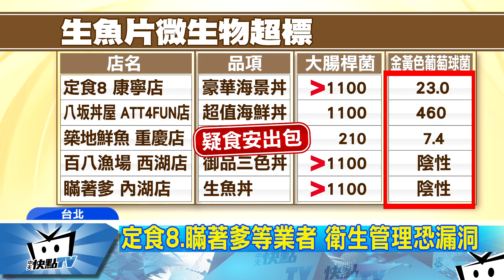20171025中天新聞 海鮮丼飯微生物超標 五連鎖餐廳出包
愛吃海鮮的民眾，都喜歡到日本料理店，點上一碗鋪滿生魚片的丼飯。但現在卻有週刊報導，包含定食8以及築地鮮魚等五間連鎖餐飲業者，丼飯生魚片上的微生物超標，除了大腸桿菌外，包含不能被驗出了金黃色葡萄球菌，也都名列其中。對此北市衛生局已經派員稽查，如果問題產品沒限期改善，最多可以開罰三百萬元！